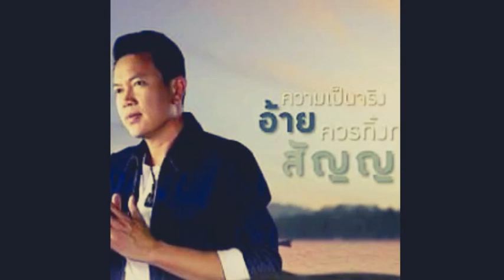Monkan Kankoon song